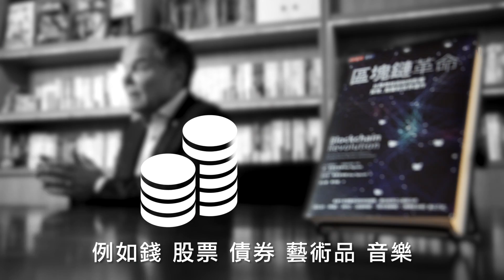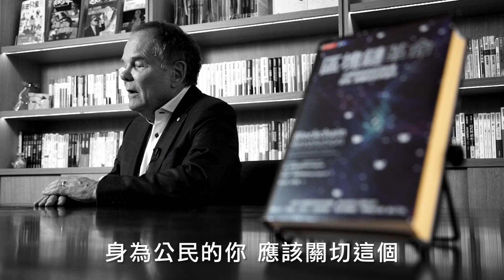看不見的「區塊鏈」，決定你身邊的大小事將如何運作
區塊鏈：下個十年最值得關注的科技趨勢

數位經濟之父  比特幣思想領袖  全球50大商業思想家：
唐．泰普史考特 Don Tapscott 撼動全球巨作

馬克‧安德森（Netscape共同創辦人）、
克雷頓．克里斯汀生（哈佛大學教授．《創新的兩難》作者）
丹‧舒爾曼（Paypal執行長）
克勞斯‧施瓦布（世界經濟論壇創辦人暨執行主席）
鮑達民（麥肯錫顧問公司全球董事總經理）
盧英德（百事公司（PepsiCo）董事長暨執行長）
保羅．波曼（聯合利華執行長）……全球學界、商界、科技界領袖盛讚

《富比士》《財星》《時代》《金融時報》《哈芬登郵報》《華爾街日報》《經濟日報》《聯合新聞網》……主流媒體爭相報導推薦

在這個網際網路第二紀元，
哪些國家將取得領先，目前還不明朗。
區塊鏈發展是目前最重要的創新技術，
台灣要把握機會，找到自己的獨特利基。
──唐．泰普史考特（數位經濟之父）

區塊鏈革命：比特幣技術如何影響貨幣、商業和世界運作